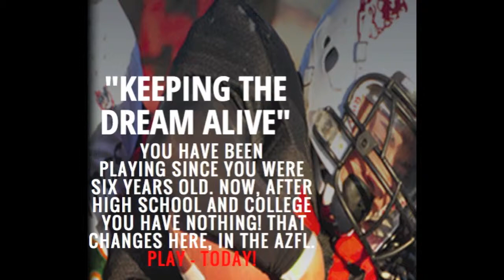West Valley Head Hunters Bubba Hense Arizona Football League AzFL Club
The AzFL Arizona Football League is Club, amateur 11 man for 18 and older. Was established in 1994 with it's first game taking place in 1995. West Valley Head Hunters week 2 vs Tempe Predators. Bubba Hense vs Ruben Arvizu